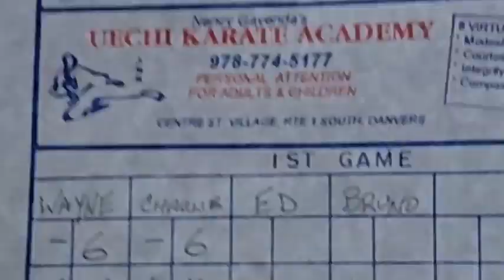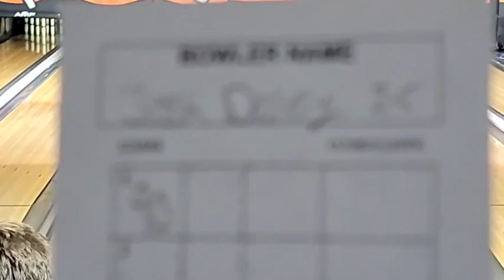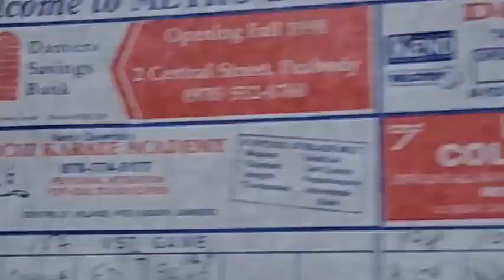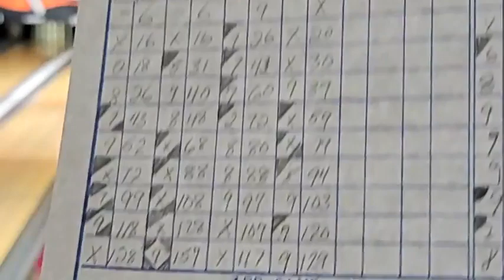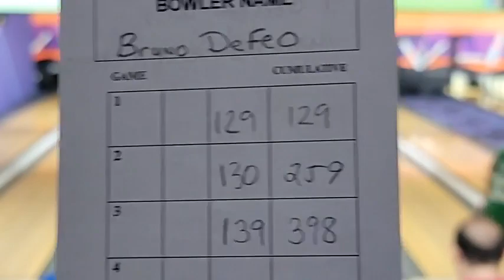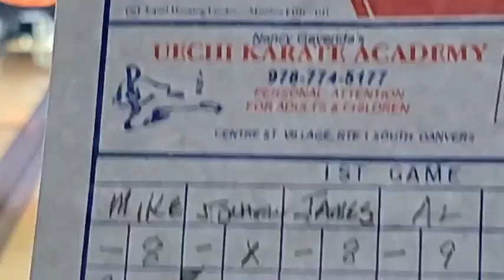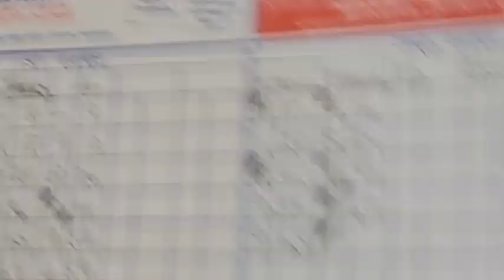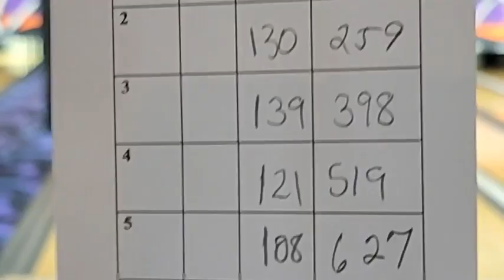Candlepins For Cancer: Metro Roll-Off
Al Johnson's: Candlepins For Cancer: Qualifying Round 3 of 6. May 21, 2022.
From Metro Bowl- Peabody, MA
Bowlers Include: Charlie Collins, Wayne Springfield plus many more.